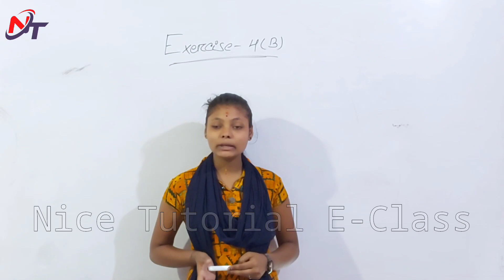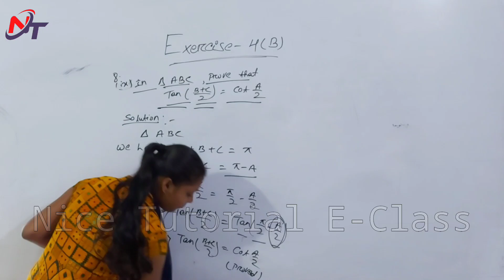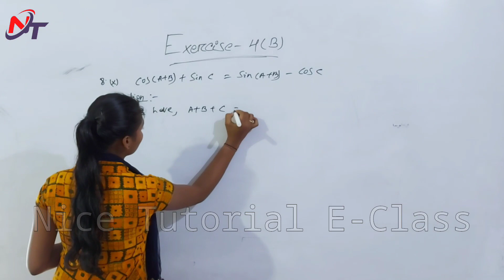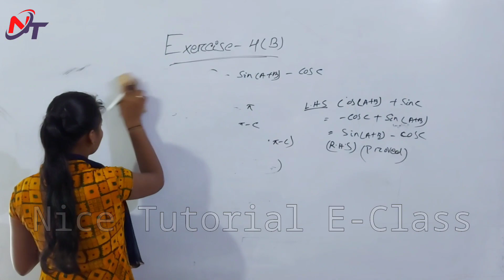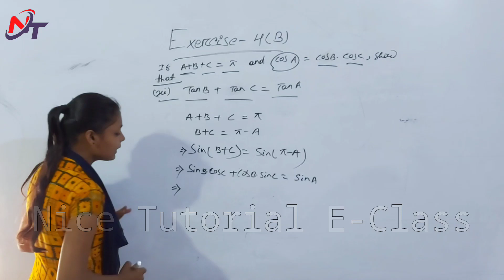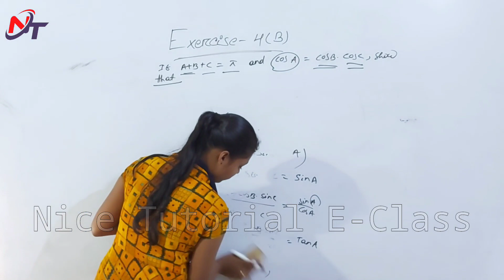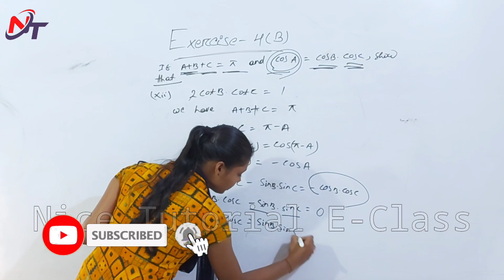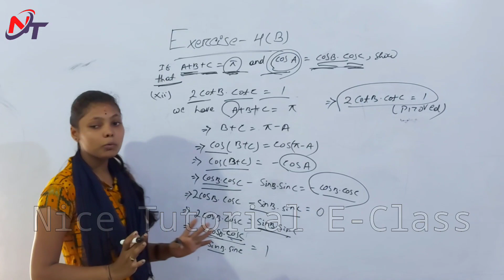Exercise 4(B) || Question Number 8( IX to XII ) || Class 11 Maths || SCIENCE || ARTS || VOCATIONAL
+2 1st Year SCIENCE || ARTS || VOCATIONAL Classes In Odia
Mathematics
Chapter - 4
Formula of Trigonometric Functions
Exercise 4(B) Question Number 8( IX to XII )
Lecture 12